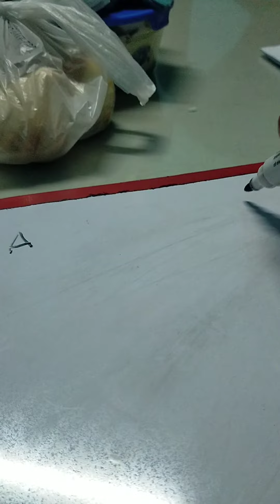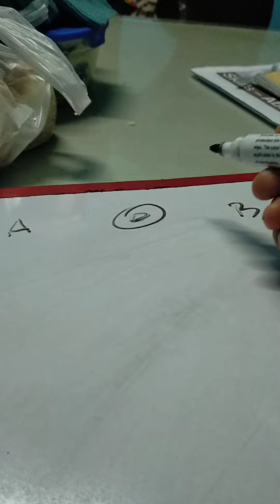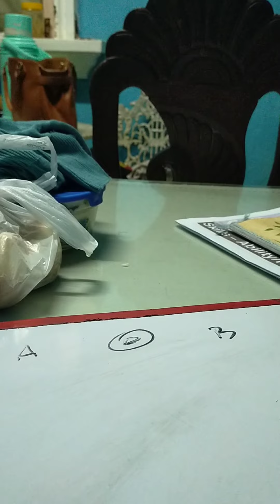nakarating kaming bukana.sa pagmimisyon.thnku sa souweird family.